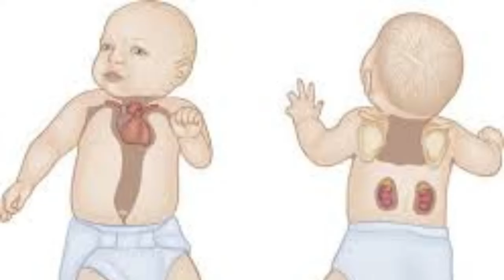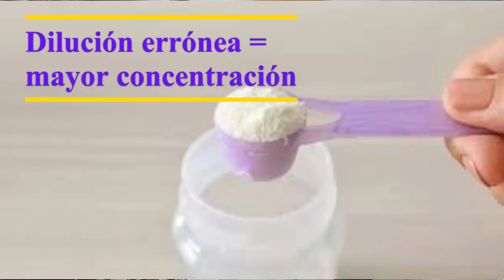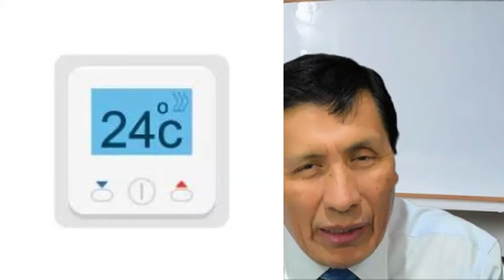Cuidados del recién nacido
Establece las características generales de cuidados básicos en los primeros días de un recién nacido para evitar alteraciones en su evolución y evitar confusión en la aplicación de cuidados básicos, que incluyen condiciones de alimentación, baño general, aseo del ombligo, control térmico, corte de uñas y transporte.